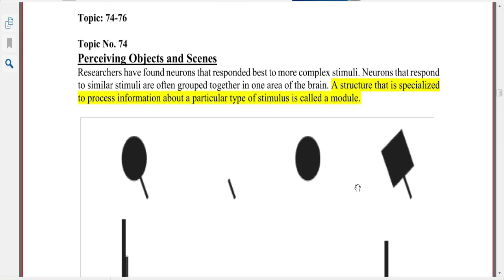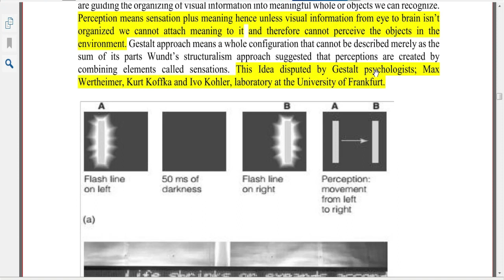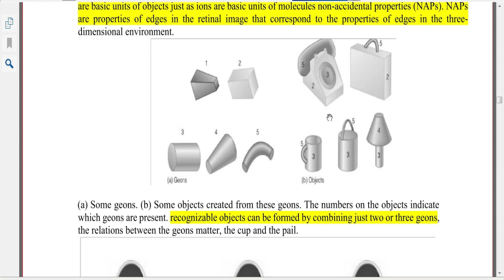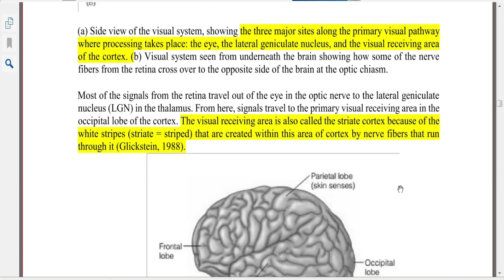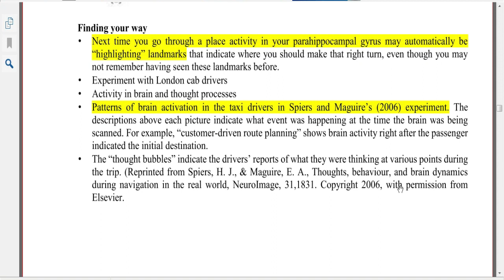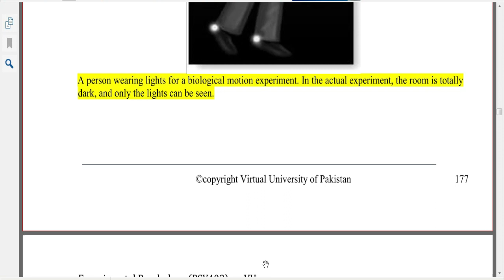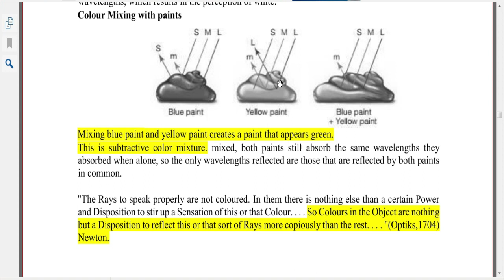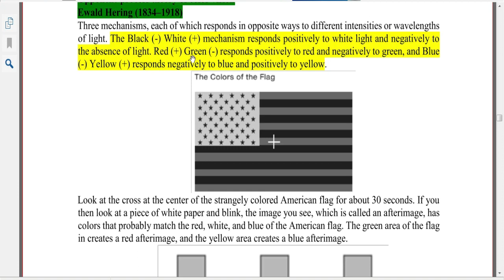Psy402 | Experimental Psychology | Most Important Mcqs & Questions for Midterm Exam Fall 2023 Part4